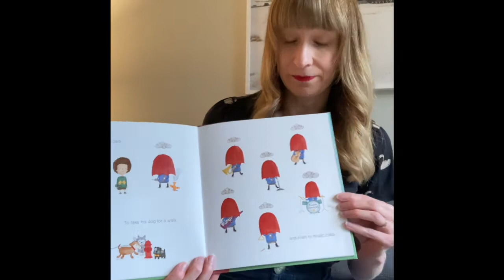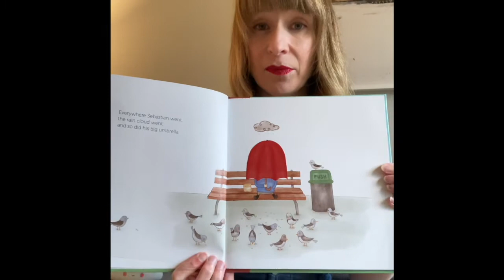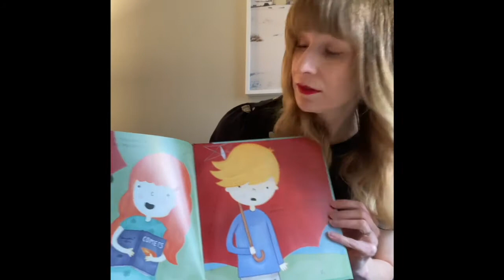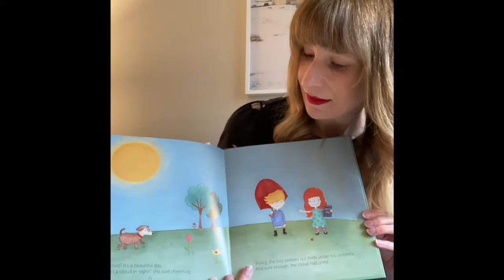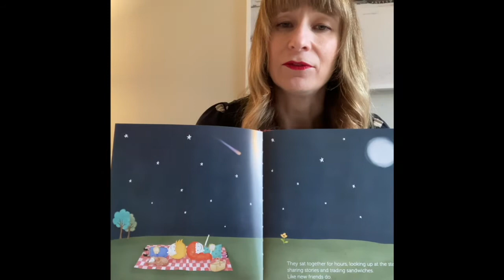Storytime with Lisa Lebedovich | The Umbrella | Book Reading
Join author & illustrator Lisa Lebedovich for storytime! Lisa shares her story The Umbrella, a beautiful book about how the power of friendship can help overcome fears.

About the book:

One day, Sebastian wakes up to find a little grey raincloud floating above his head. Afraid of getting wet, he carries a big umbrella everywhere he goes. Sure, the umbrella keeps him safe and dry (and ensures he never has to share a seat on the school bus) but it also makes it hard for him to play games, meet new friends and watch his favourite show. Where did the raincloud come from? And, more importantly, will it ever go away?